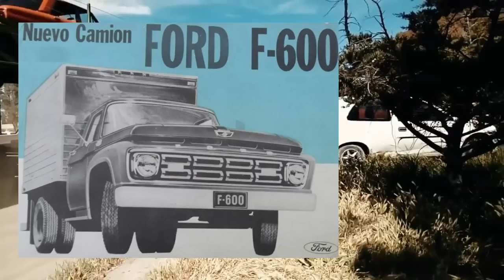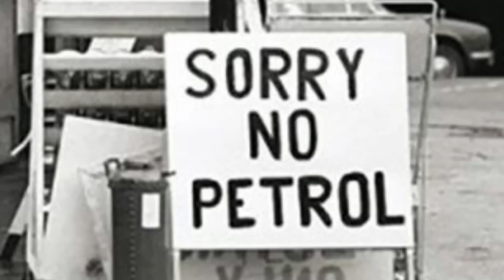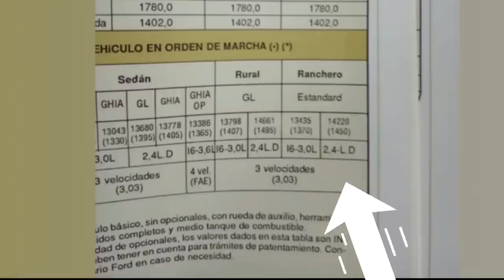Falcon Diesel, Proyecto Secreto De Ford y Volkswagen, El Falcon Que Nunca Se Vendió,